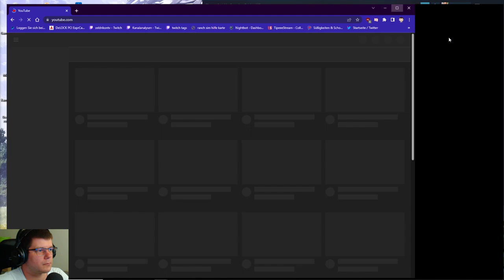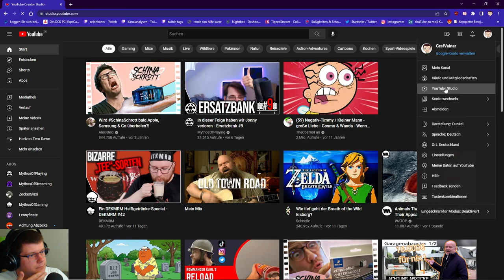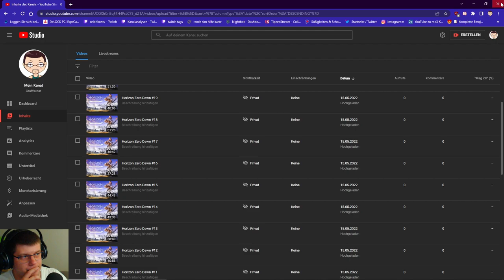Horizon Zero Dawn #24 DLC Stream Abend